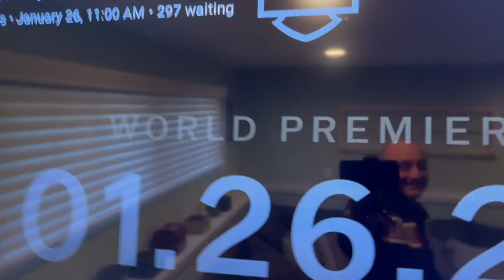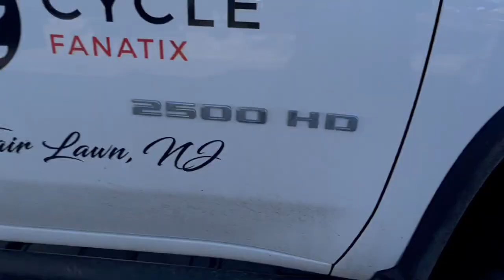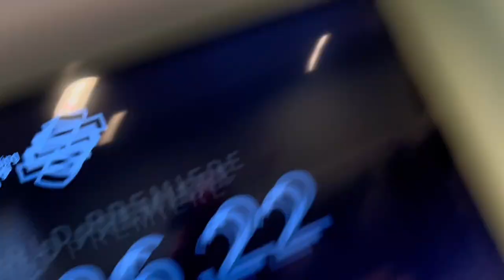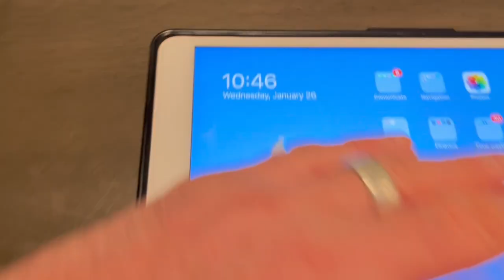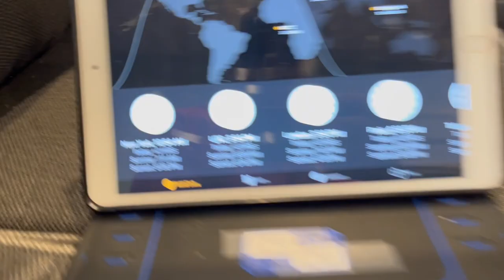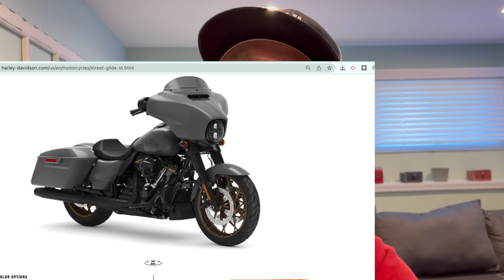Harley Davidson 2022 Models Premier Event Reaction / Low Rider ST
Been waiting for this day for the last month, psyched and excited. Finally the has arrived  - Harley Davidson World Premier event - where the reveal their new models for 2022.  I was hoping that Harley was gonna have some good news for us - and they did! Performance baggers is the direction Harley is taking and I love it! THE 2022 Street glide ST and 2022 Road Glide ST - amazing
Upgraded engines on the touring models, new and improved suspension, new fender and engine crash bar design!
And the big reveal - the 2022 Low Rider ST ! What a beautiful bike !
I can't wait to ride it.

Bike set-up
The lights I changed on the Harley Electra Glide :